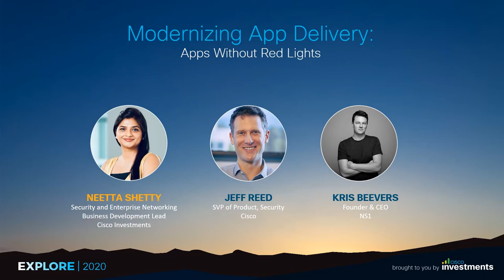Modernizing App Delivery: Apps Without Red Lights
Application deployment is becoming increasingly complex in the face of multi-cloud environment. This creates challenges for application teams to automate and scale processes, while delivering the best user experiences securely. In this panel, you will hear from NS1’s CEO about how NS1 and Cisco are giving teams more visibility, control and security over application traffic and the infrastructure underneath.

Featuring:
Neetta Shetty, Cisco Investments
Jeff Reed, Cisco
Kris Beevers, NS1